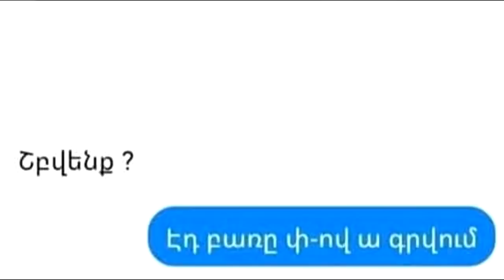(0299) Anekdot 16+ Xdik Show ⁄Xary Anekdotner N23 (MAQUR) Tovmasik & Beno